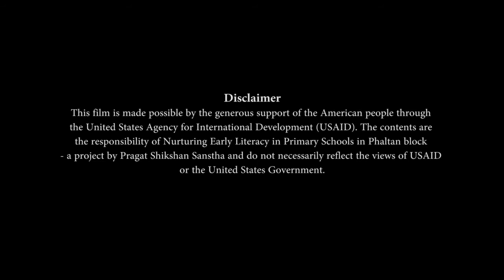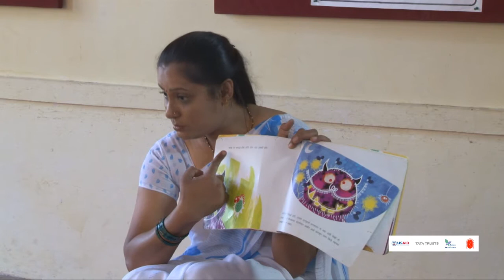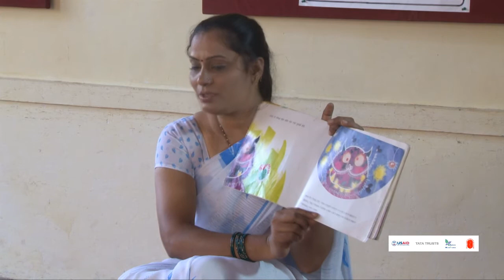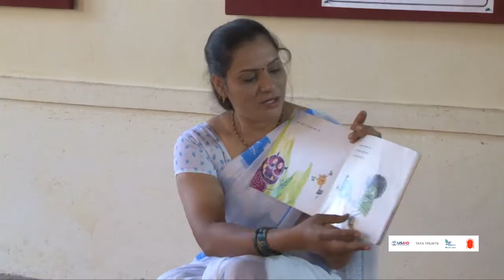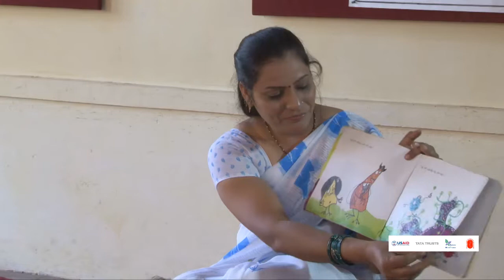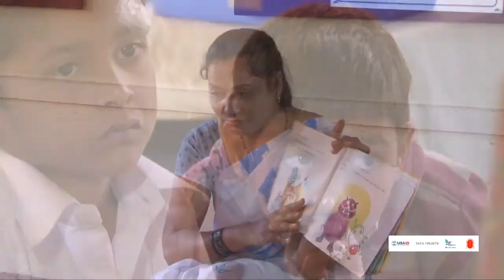सहभागी वाचन- भाग १